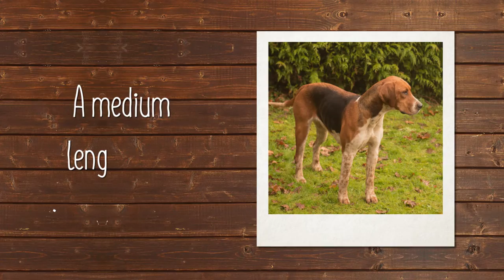American Foxhound Breed Facts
One of America's native breeds, the American Foxhound is also one of our rarest. This tall hound sports a close, hard coat that can be any color. The Foxhound in this country is used for four purposes, thus calling for hounds of different characteristics: competitive field trial hounds and “trail” hounds (speed is most important), fox hunting hounds (slow workers with good voices), and pack hounds (15 to 20 hounds or more, used by hunt clubs and farmers).
The American Foxhound was bred to run, so they are an ideal pet for those who live in rural areas or on large farms. They can do well in smaller areas, however, with owners who provide them with adequate exercise. Hounds raised in the home tend to be mild-tempered and easy going, getting along with children and most other pets. Their short coat is easy to care for, but owners will need patience and persistence in training, as the breed can be stubborn and independent.